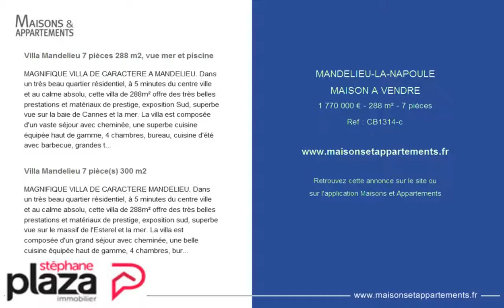MANDELIEU-LA-NAPOULE - MAISON A VENDRE - 1 770 000 € - 288 m² - 7 pièces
Référence : CB1314-c

Villa Mandelieu 7 pièces 288 m2, vue mer et piscine
MAGNIFIQUE VILLA DE CARACTERE A MANDELIEU. Dans un très beau quartier résidentiel, à 5 minutes du centre ville et au calme absolu, cette villa de 288m² offre des très belles prestations et matériaux de prestige, exposition Sud, superbe vue sur la baie de Cannes et la mer. La villa est composée d'un vaste séjour avec cheminée, une superbe cuisine équipée haut de gamme, 4 chambres, bureau, cuisine d'été avec barbecue, grandes terrasses bordées d'un beau terrain de 1500 m² paysagé et parfumé d'essences méditerranéennes, une superbe piscine à débordement avec son pool house, et un vaste espace parkings pour 4 voitures. VERITABLE COUP DE COEUR !!! Honoraires à charge Vendeur.

Villa Mandelieu 7 pièce(s) 300 m2
MAGNIFIQUE VILLA DE CARACTERE MANDELIEU. Dans un très beau quartier résidentiel, à 5 minutes du centre ville et au calme absolu, cette villa de 288m² offre des très belles prestations et matériaux de prestige, exposition sud, superbe vue sur le massif de l'Esterel et la mer. La villa est composée d'un grand séjour avec cheminée, une belle cuisine équipée haut de gamme, 4 chambres, bureau, cuisine d'été avec barbecue, grandes terrasses bordées d'un beau terrain de 2000 m² paysagé et parfumé d'essences méditerranéennes, une superbe piscine avec son pool house, et un vaste espace parkings pour 4 voitures. VERITABLE COUP DE COEUR !!!